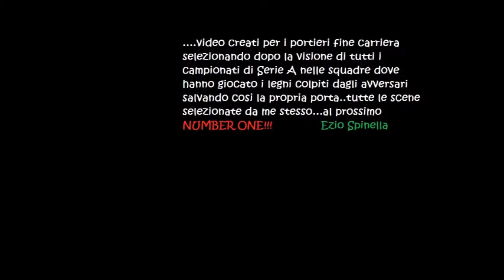Piotti Ottorino Pali dal 1978 al 1991 - Avellino,Milan,Atalanta,Genoa